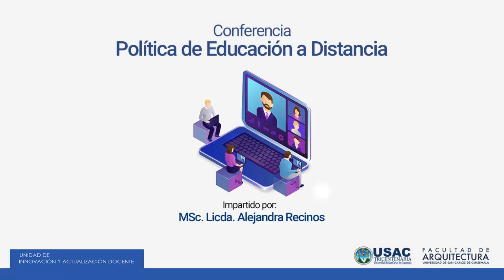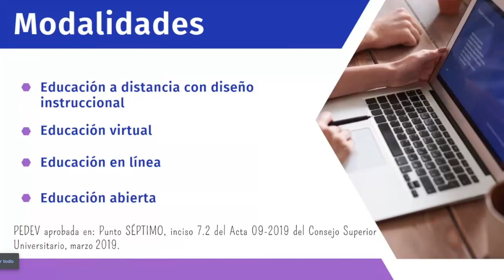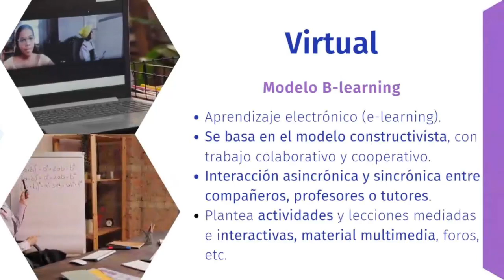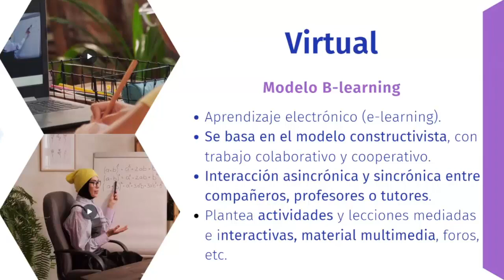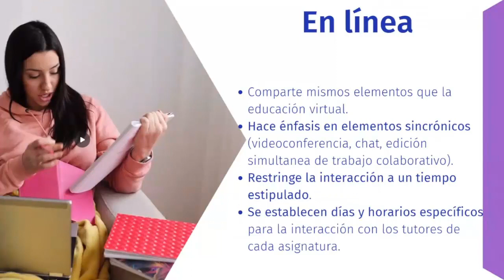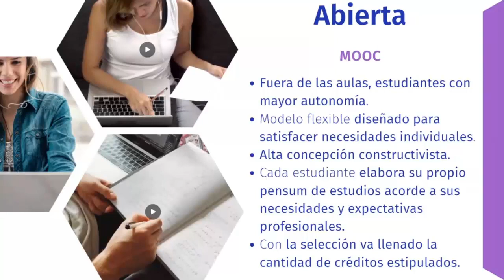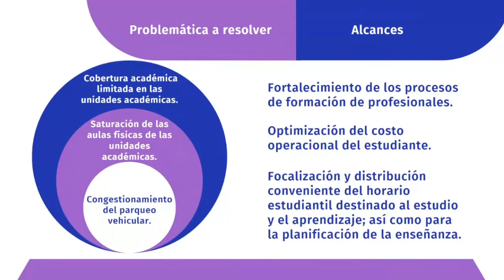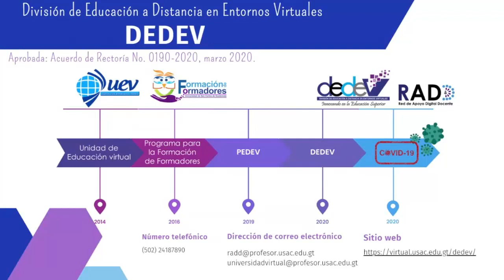Política de Educación a Distancia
Para mas documentación sobre estas políticas puede revisar en el siguiente enlace (solo para cuantas de correo @farusac.edu.gt)

Conferencia orientada a directores y coordinadores de las Escuelas de Arquitectura, Diseño Gráfico y Postgrados, de la Facultad de Arquitectura USAC.